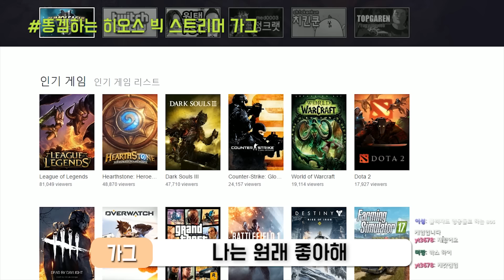히요일엔 히오스 2회차, 가즈로에 눈을뜨다 / HOS 【DOGHOLE 개구멍】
DOGHOLE 개구멍의 게임플레이 영상입니다! (이응알았음 편집)